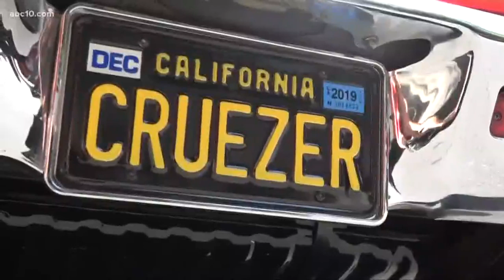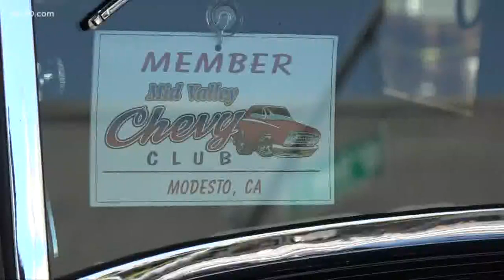'A way of life' | Modesto classic car lovers pay tribute to American Graffiti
Cruising the streets of downtown Modesto is what locals say inspired George Lucas to write the famous film "American Graffiti."